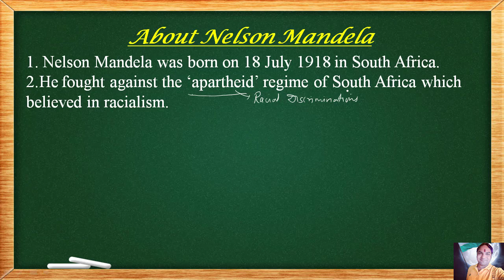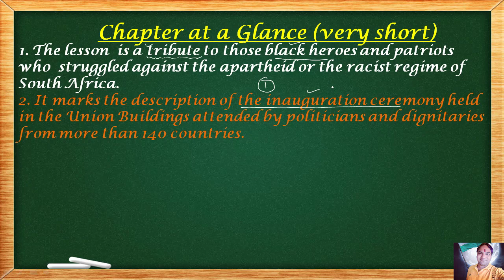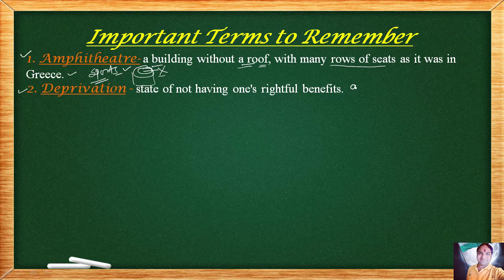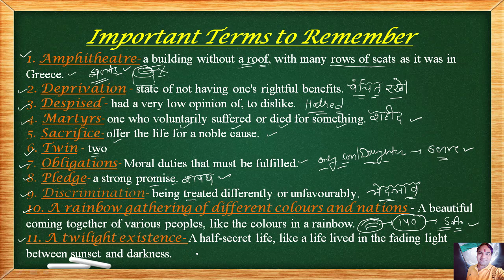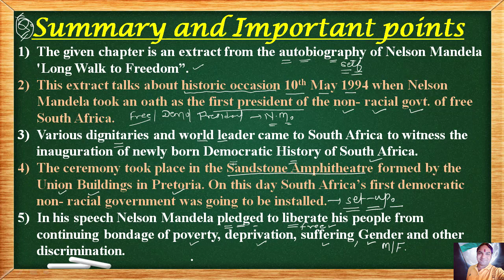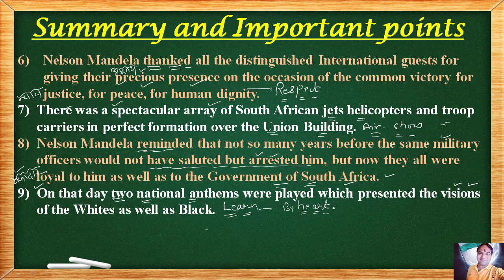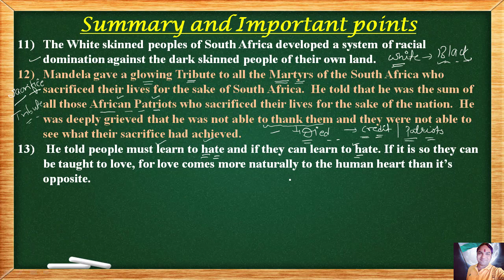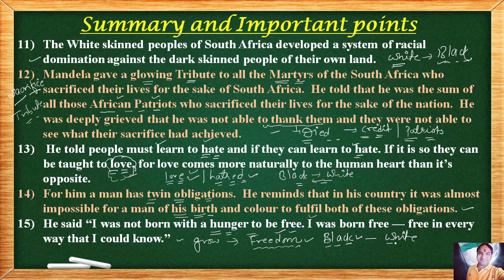NELSON MANDELA LONG WALK TO FREEDOM CLASS 10 PART 1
chapter summary and explanation